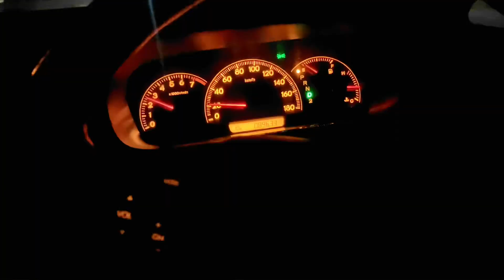BBQ party with our Pakistani brothers 😍❤️🇿🇦backyard party 🎉 South Africa vlogs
BBQ party with our Pakistani brothers 😍❤️🇿🇦South Africa vlogs

____♨️social media ♨️_______

South Africa tourism
Pakistani famous vlogger
africa vlog
 africa

travel vlog
africa vlog hindi

indian in africa
africa travel vlog
indian in africa vlog
african countries
african country
south africa

africa travel
african train vlog

african vlog
african
King of south

bbq party
party

bbq party with friends
bbq party recipes
bbq party with family
bbq party food
bbq party 2022

backyard party
barbeque party
bbq party at home
backyard party ideas
party prep
party time

2023 party
Tikka party

bacha party
after party

crazy party
summer party

bakra eid kalam
yogi on bakra eid